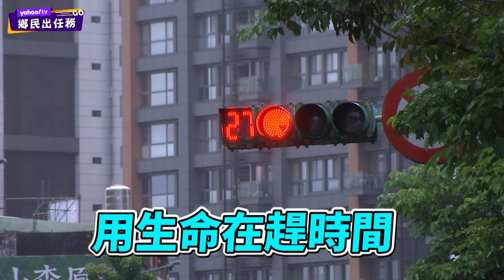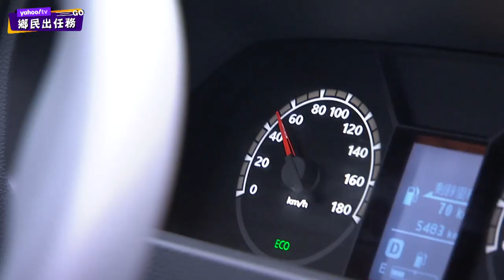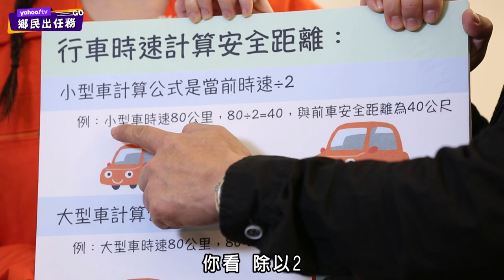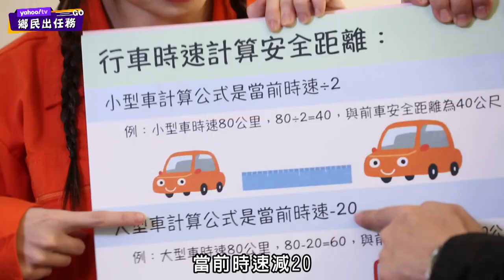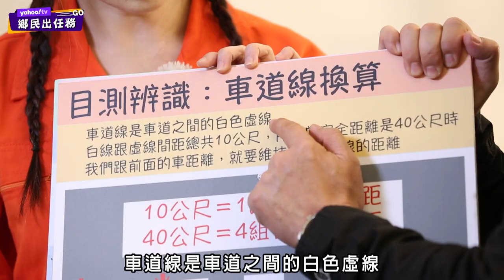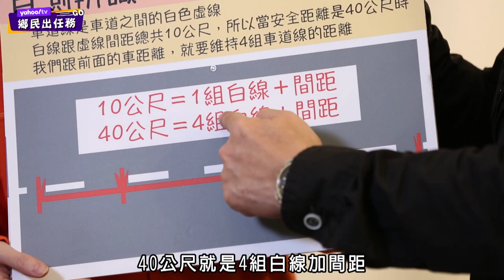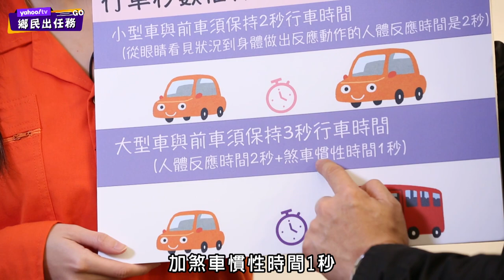今晚...我想來點？搖滾老師五百的外送交通安全歌！【Yahoo TV】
還想看更多？